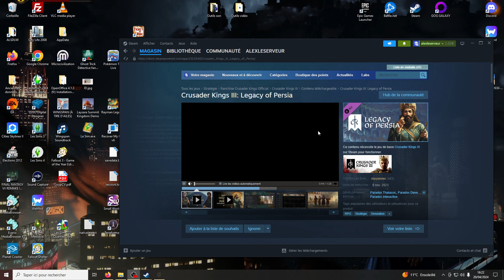Let's play (fr) Fallout 3 #2 : Megaton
🔸 Après avoir fui l'abri 101, nous voici arrivés à Megaton, une étrange ville construite autour d'une bombe...